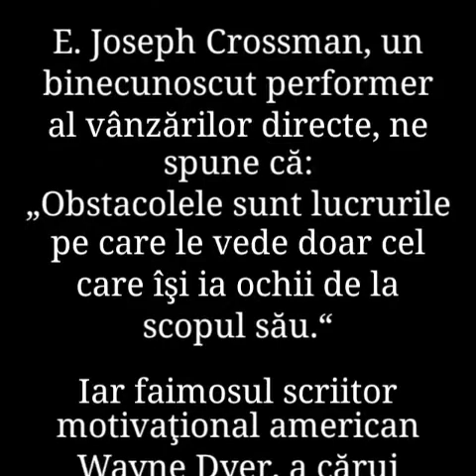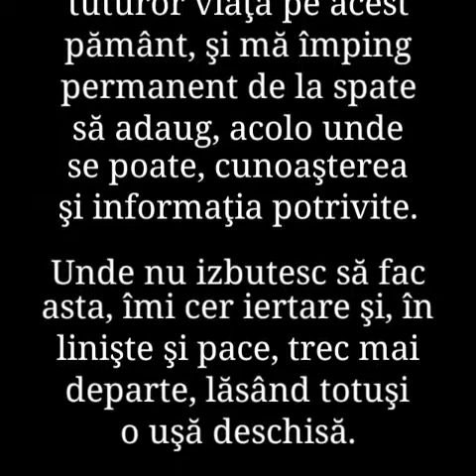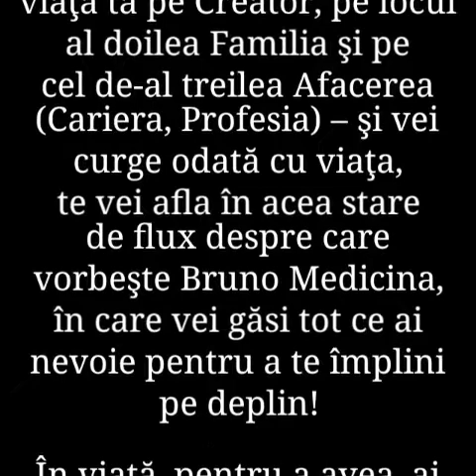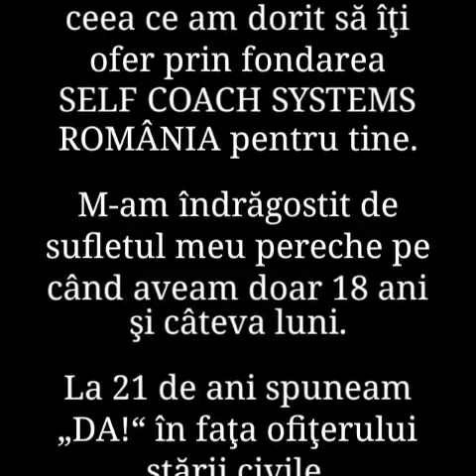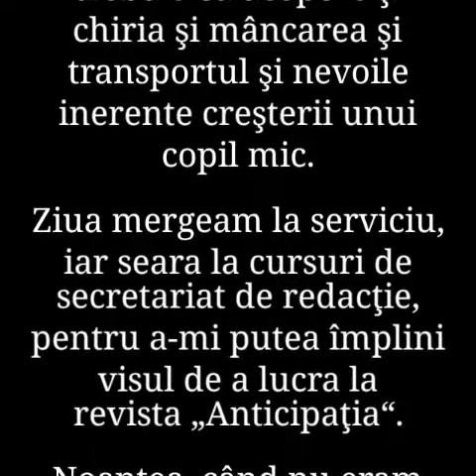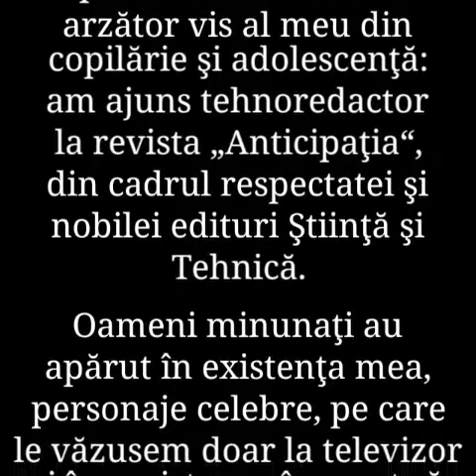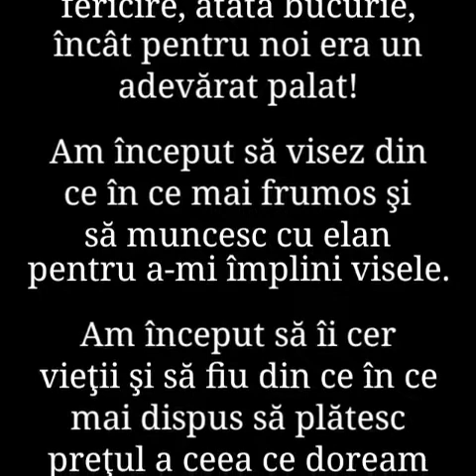17. CELE 3 TREPTE ALE VIEŢII: A FI, A FACE, A AVEA